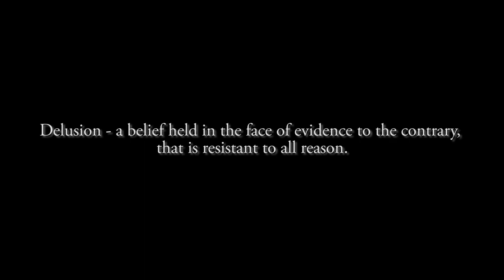Scary stock video - Free to use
Delusion - a belief held in the face of evidence to the contrary,
that is resistant to all reason.

Video was made with Canon 60D!